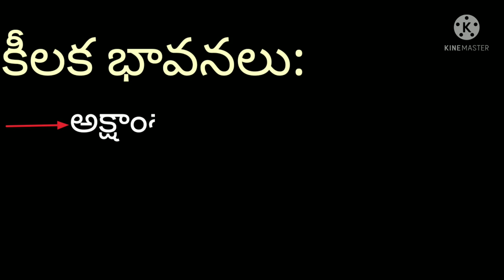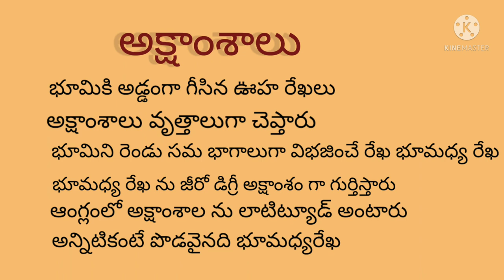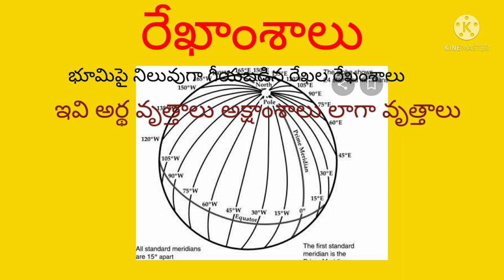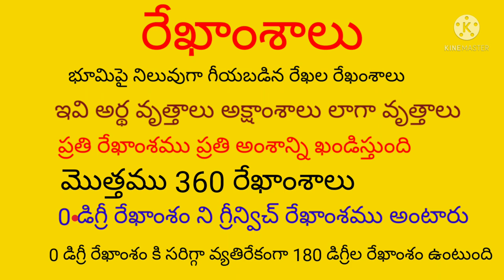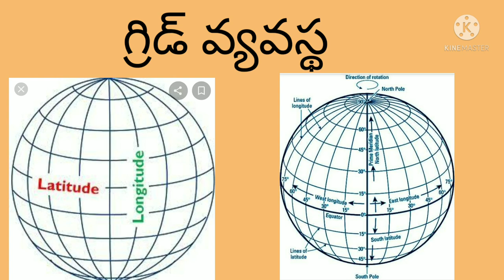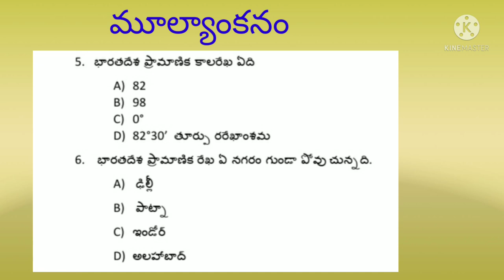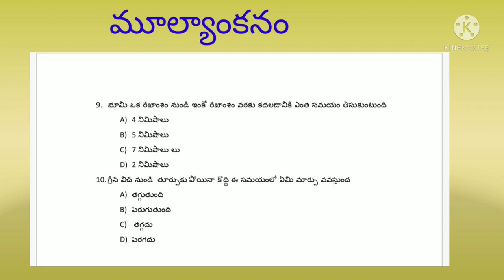DAY 6 BRIDGE COURSE LEVEL IV SOCIAL STUDIES Latitudes and longitudes and Grid system